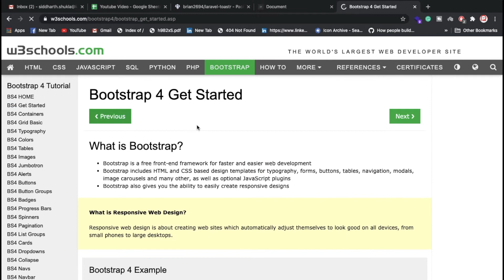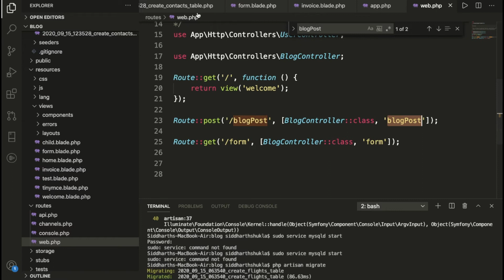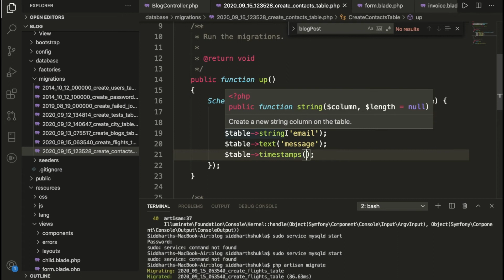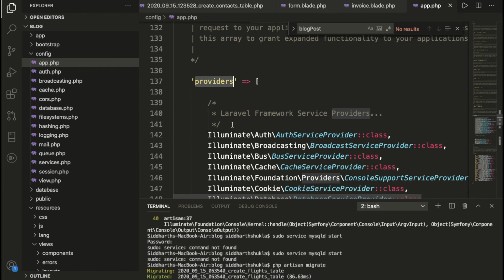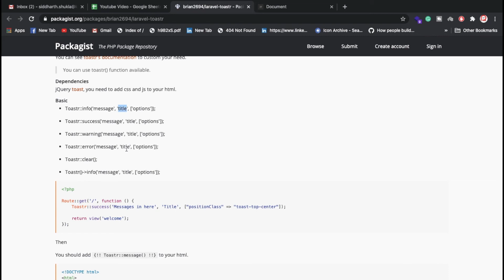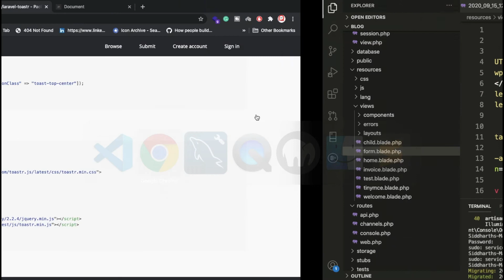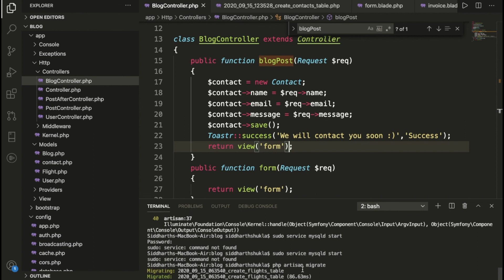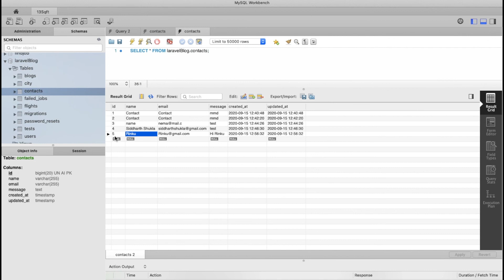Laravel 8 Contact form in Hindi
In this video, we will learn about Laravel 8 Contact form in Hindi.

You can follow this link to install ubuntu 18.2